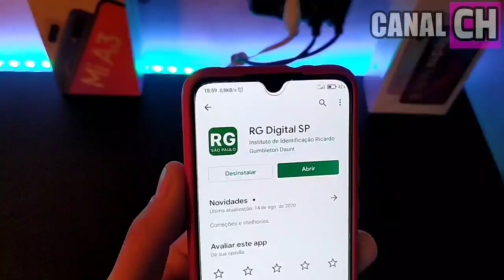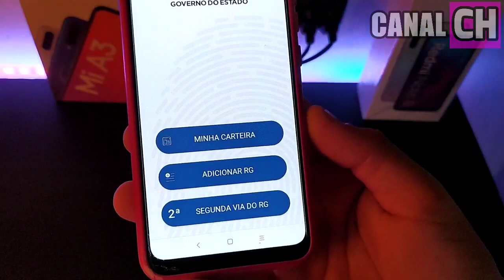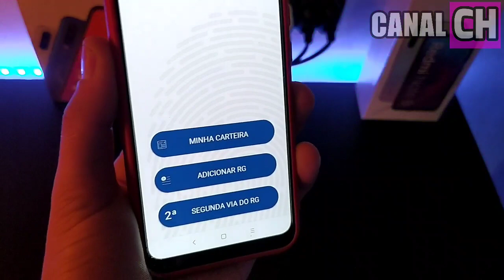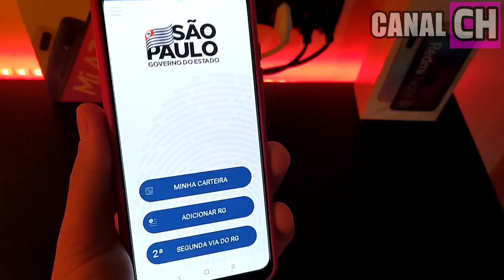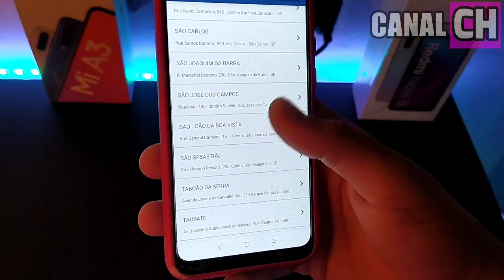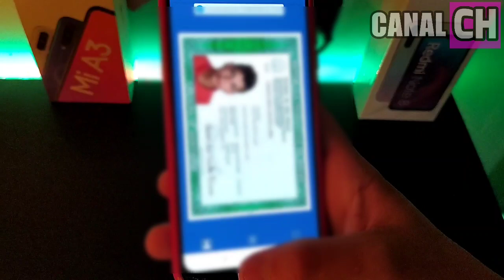Saiu !! GOVERNO LANÇA APLICATIVO DE RG VIRTUAL